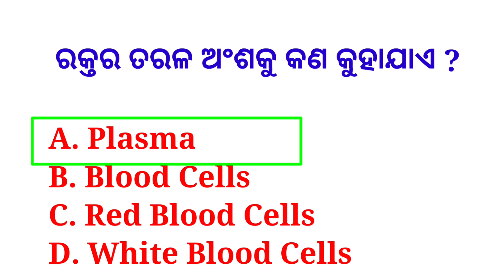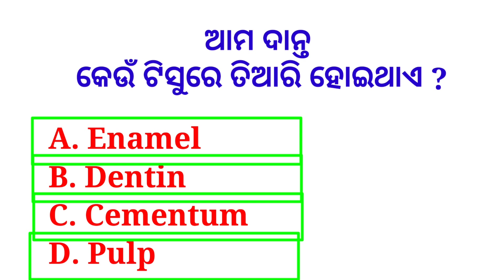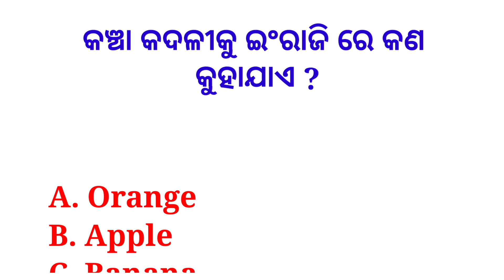Online Science Quiz Part 5 | Online Science Quiz Competition | Data Analytics Quiz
GK
General Knowledge
Important GK Questions and answer for Competitive Exams
Competitive Exams
Quiz Test
Mo Odia gk
Important gk
Quiz test
competitive quiz
quiz questions
general knowledge questions
gk quiz
India GK
Hindi gk
Samanya gyan
Gk questions
India gk in hindi
2022 gk questions and answers
lucent gk
lucent geography
geography gk
lucent mcq
gk
Gk questions and answers
Gk question
General knowledge
Odia common gk
gk questions
question
general knowledge questions and answers
samanya gyan
gk ke sawal
knowledge
question answer
general knowledge questions
gk knowledge
gk quiz
g.k
gk
gk question
gk afroz
gk questions
gktoday
gk tricks
gk study adda
gk video
gk live
question
general knowledge ke question
gk knowledge
gk dijiye
general class
GK
gk question
general knowledge
question answer
question
Knowledge
general knowledge question
quiz
gkquestion
Odia quiz
Odia prashna
Odisha gk
gk gs
gk 2023
gk 2021
gk 2022
g.k. question with answer
answer
lucent gk
GK 2021
GK 2022
GK 2023
gk general knowledge
gk knowledge
GK Police
GK IAS
GK IPS
tense
current affairs
g.k questions
gk today current affairs
GK
GK BR
gK
G K
Gk quiz
GK BR
GK ki Video
Good sawal
Mo Odia gk Lucent
hindi question
gk question gk question
answer
gk dijiye
gk 2023
sanmanya gyan
GK number 1
GK Question
gk question
gK question
Gk GK gk ufs gk

waldorf astoria dubai palm jumeirah, v hotel dubai curio collection by hilton

science quiz competition, online science quiz competition, data analytics quiz